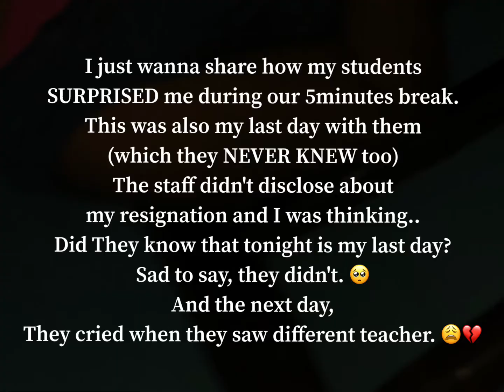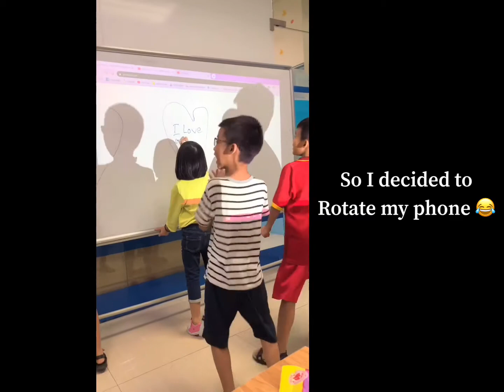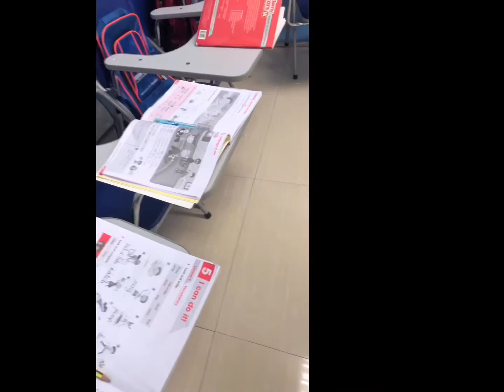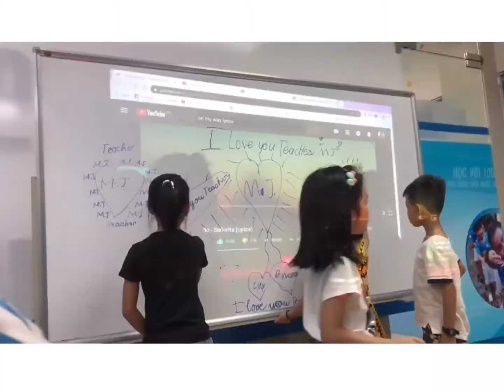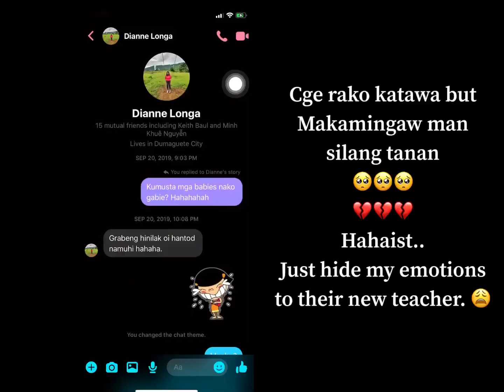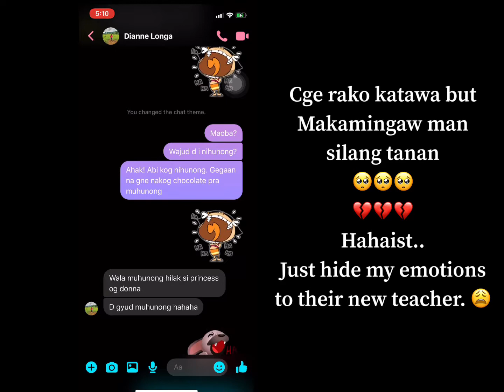Last day of teaching in Ocean Edu Vietnam | D nla alam na aalis ako | They're such an angel